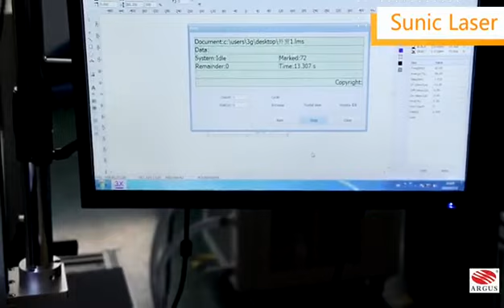Argus Laser cut Pop up cards in 7 seconds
Import America RF metal laser source
Dynamic Laser galvo scanner system
Cut one 200*200mm card ,  just need 7 seconds
so 10 hours can cut 6000 pcs invitation cards .

Wuhan Sunic Photoelectricity Equipment Manufacture CO., LTD
Add:No. 4# Huanglongshan north road, East Lake High-Tech District,Wuhan,Hubei province,China 430070
Skype: sunic_grace